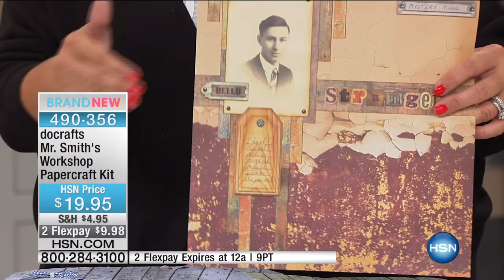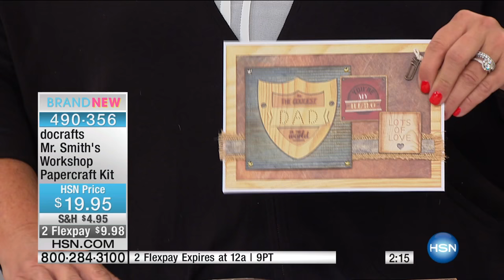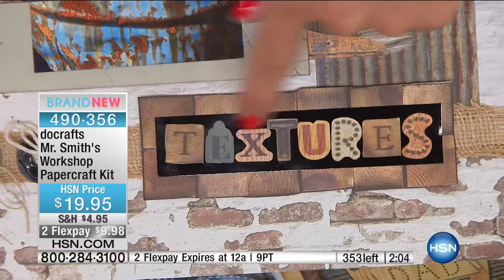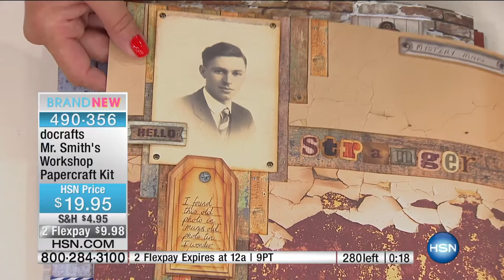docrafts Mr. Smith's Workshop Papercraft Kit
He fixes leaky pipes. He hangs picture frames. He mends a broken heart. He's your dad. Celebrate him with this pack of guyinspired papercrafting pack.